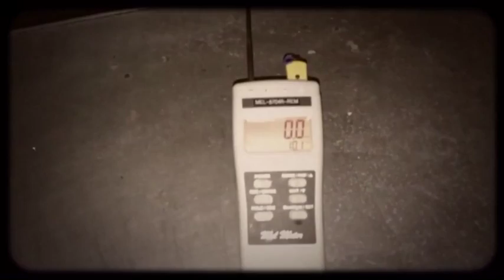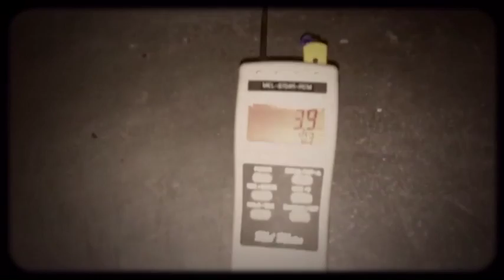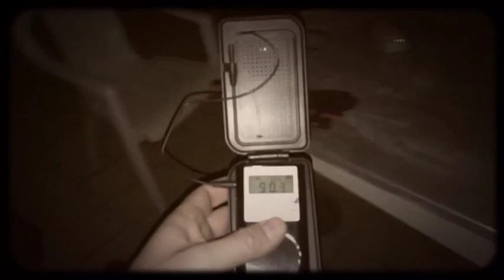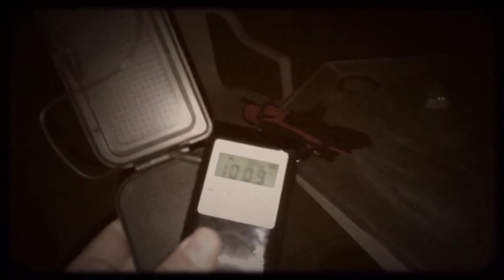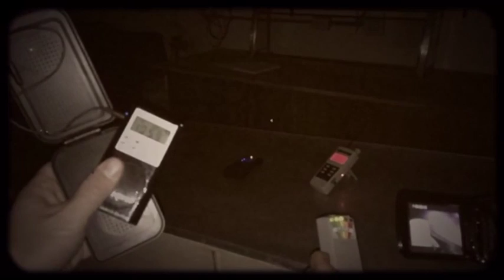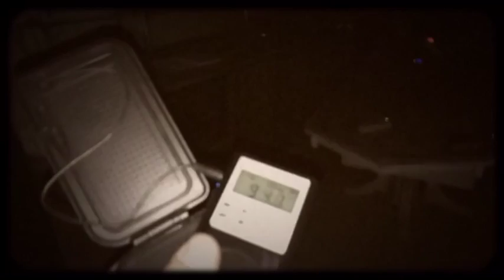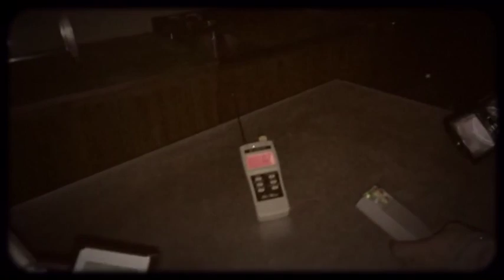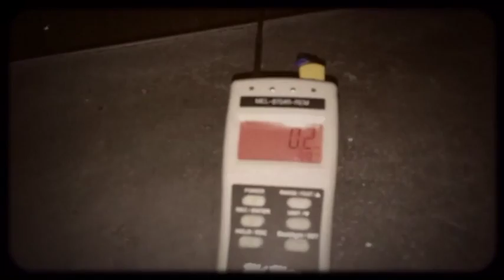Bobby Mackey's HELLS GATE VS Rolling Hills Asylum's MORGUE.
Please ''like'' & Comment which one of those two investigations was the most intense. No good Answers! Paranormal Research is not a competition, it's about cooperation!
A special Thanks to SPIKE Paranormal